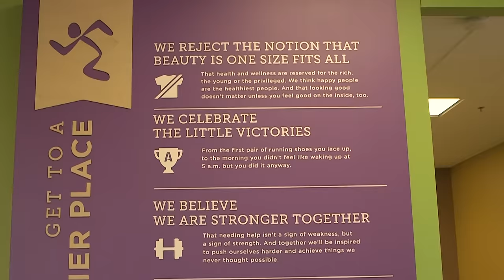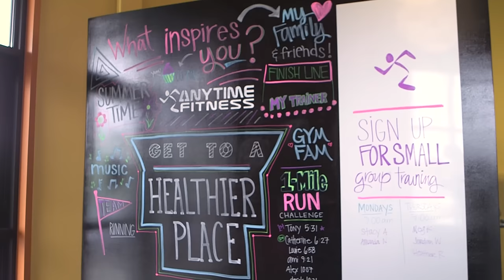Anytime Fitness Gym: Step Inside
Each Anytime Fitness gym is as unique as the community it serves. All offer convenient 24/7 access, some offer expanded services such as personal training, group classes (Yoga! Zumba! Boot Camp!) and much more.